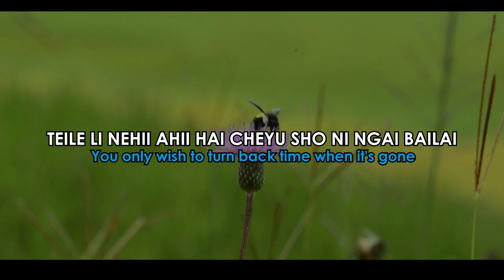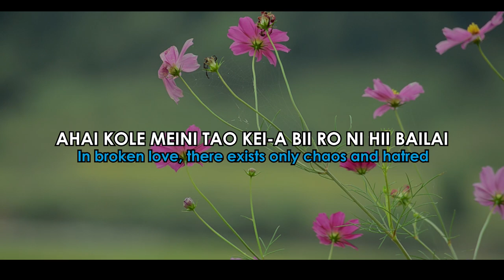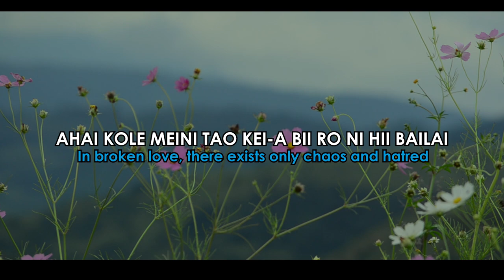LAIHVOU POUPAH | RH. THAIRU PHILO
Arranged By: Sanii Mark